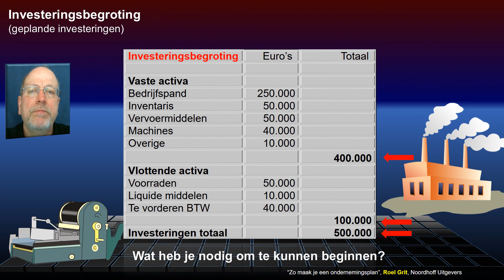OP21 Investeringsbegroting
Deze video is onderdeel van een serie over het maken van een ondernemingsplan. De video’s zijn tevens goed bruikbaar mijn boek “Zo maak je een ondernemingsplan”.

Deze video toont welke investeringen je moet doen om je bedrijf te kunnen starten.

Deze video mag in ongewijzigde vorm gebruikt worden voor onderwijsdoeleinden.

Veel gebruikte afbeeldingen zijn zelf gemaakt, andere komen van internet en vallen onder Creative Commons.